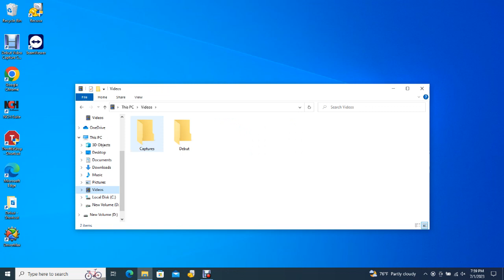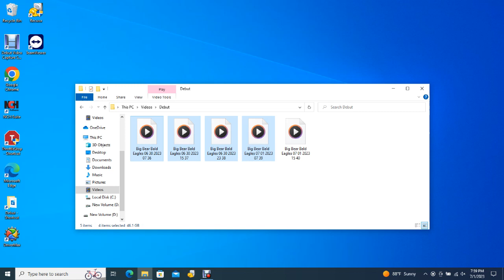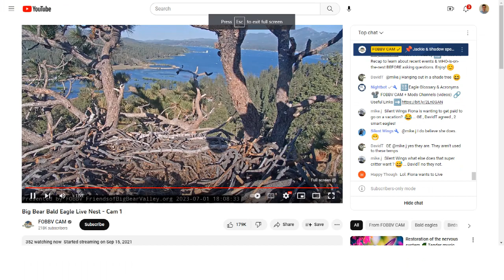Big Bear Bald Eagles 07/01/2023 15:40